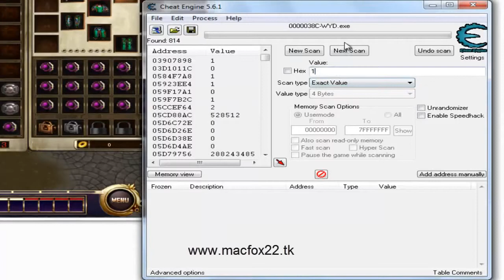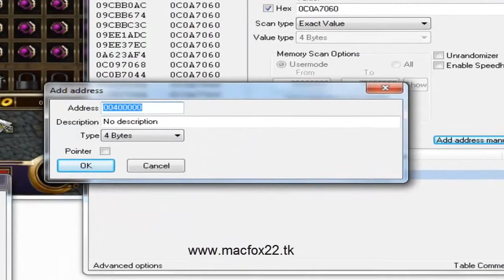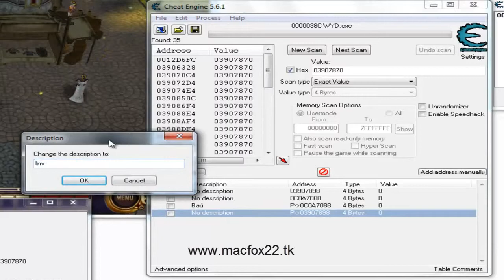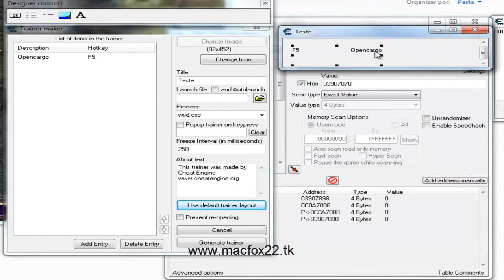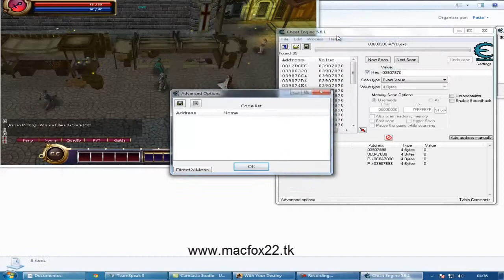Pegando Address, Pointers e Trainers [WYD]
## Para os iniciantes e amantes de programação ##